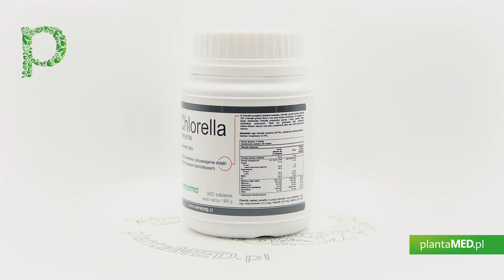Sklep plantaMED.pl poleca: Chlorella Yaeyama (360 tabl.) Yaeyama Shokusan